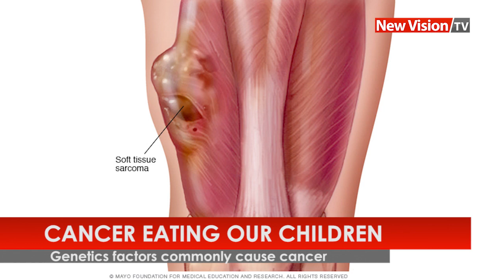Cancer on the rise among children